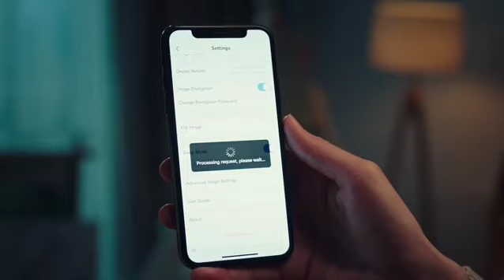Ezviz C6N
La C6N de EZVIZ incluye una función IR inteligente que utiliza luz infrarroja (IR) avanzada para capturar más detalles con baja luminosidad. Con su campo de visión de 360 grados y la función de seguimiento inteligente no se perderá nada.

Características Técnicas EZVIZ C6N
Cámara
- Resolución Full HD (1920 x 1080 píxeles a 15 FPS).
- Visión nocturna con infrarrojos a una distancia de hasta 10 metros. IR inteligentes para evitar sobreexposición.
- 2 Megapíxel sensor CMOS.
- Longitud focal: 4mm.
- Apertura: F2.4.
- Ángulo de visión de 85° en diagonal, 75° en horizontal, 45° en vertical.
- Robotizada con un rango de giro de 340º y un rango de inclinación de 55º.
- Incorpora ranura para tarjetas micro SD de hasta 256GB de capacidad.
-Soporte para el Cloud EZVIZ.
- Wi-Fi 4 en la banda de 2.4GHz.
- Puerto Fast-Ethernet para conectarla vía cable.
Audio bidireccional (dispone de micrófono y altavoz).
- Formatos de Imagen, Sonido y Vídeo
- El formato de imagen soportado es JPEG.
- El formato de vídeo es H.264/MPEG-4 y puede grabar en resolución 1920 x 1080@15FPS
Otras Características
- Dimensiones: 88 mm x 88,2 mm x 119 mm